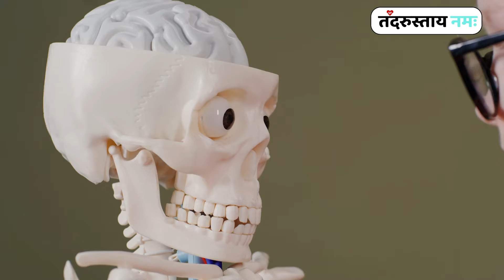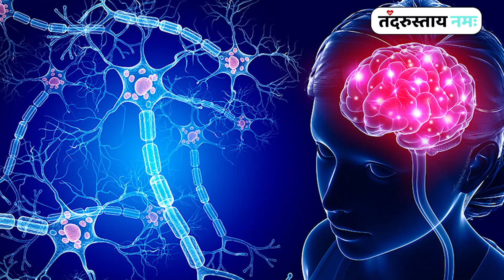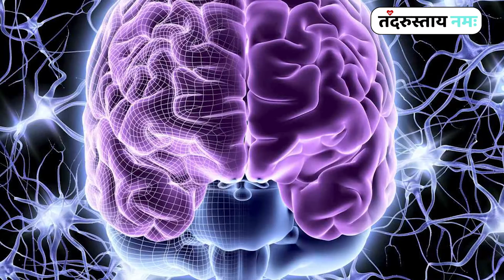How to Keep Your Brain Healthy | Best Ways to Recharge Your Brain & Stay Active All the Time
The human brain is probably the most mysterious organ in our body. Scientists keep learning new facts about its work, but it still hides lots of secrets. There are a few simple ways to boost your intellect and improve your brain power, and they will surely surprise you!

How to Keep Your Brain Healthy | Best Ways to Recharge Your Brain & Stay Active All the Time |  Mental Health

What is Tandrustai Namah
Tandrustai Namah is Health and fitness-related platform. Here you get regular updates regarding fitness and health.